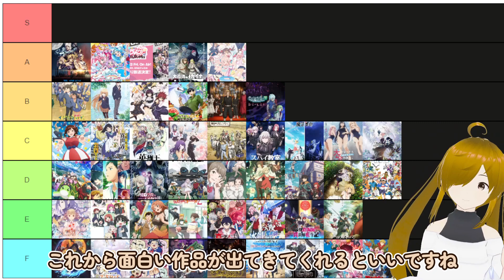【衝撃】2023年冬アニメは不作と言われていましたが、率直な感想としては○○！？個人的オススメアニメは○○…！？【初動評価】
冬アニメ、教えちゃいます。率直な感想は、めっちゃ不作です。もう冬眠したいぐらい、凶作クールです。Sランクはもちろんありません。

2023冬アニメ
痛いのは嫌なので防御力に極振りしたいと思います。2期
英雄王、武を極めるため転生す
神達に拾われた男2期
最強陰陽師の異世界転生記
真・進化の実
ダンジョンに出会いを求めるのは間違っているだろうか4期　深章厄災篇
魔王学院の不適合者2期
スパイ教室
魔術士オーフェンはぐれ旅 アーバンラマ編
アルスの巨獣
イジらないで、長瀞さん2期
犬になったら好きな人に拾われた。
ヴィンランド・サガ2期
虚構推理2期
久保さんは僕を許さない
東京リベンジャーズ 聖夜決戦篇
トモちゃんは女の子！
TRIGUN STAMPEDE
ニーアオートマタ
バディダディズ
便利屋斎藤さん、異世界へ行く